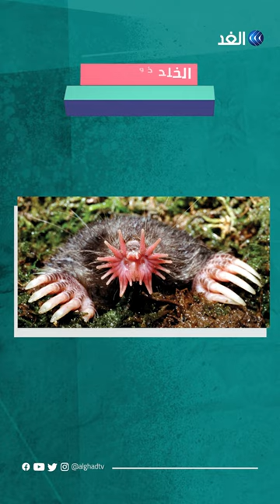حيوانات غريبة تعيش على كوكب الأرض.. إليكم أبرزها!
أكثر من 8 ملايين نوع من الكائنات الحيّة والعلماء يكتشفون يوميًا أنواعًا نادرة، فما هي أغرب 5 حيوانات على كوكب الأرض؟